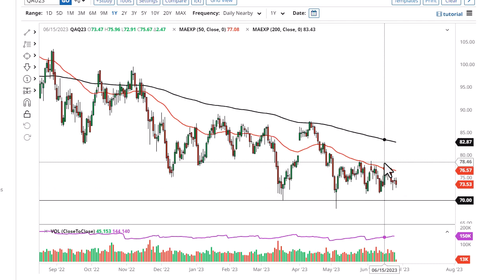Oil Technical Analysis for June 28, 2023 by FXEmpire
Crude oil markets initially fell during trading on Tuesday, but found enough support to turn things around. By doing so, it looks like we stay in the range.